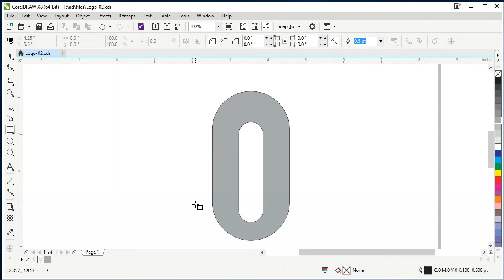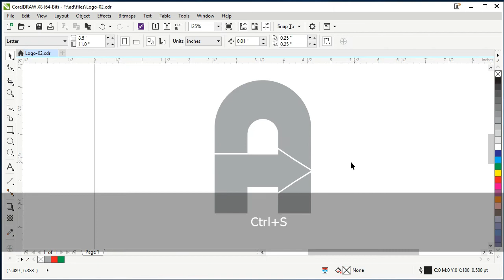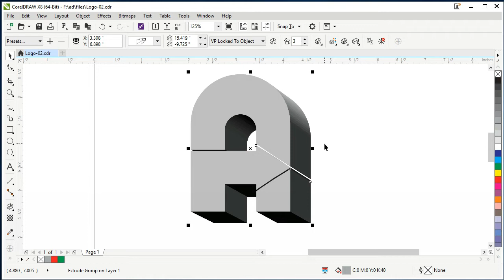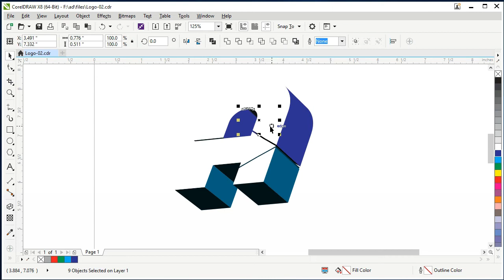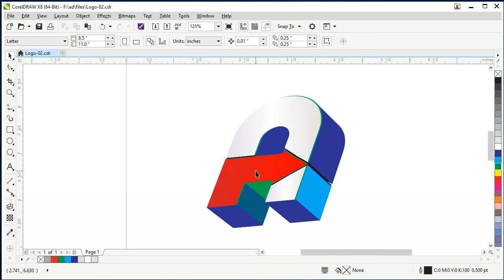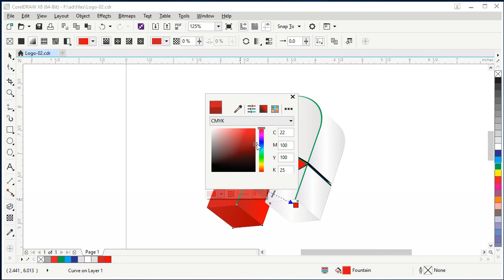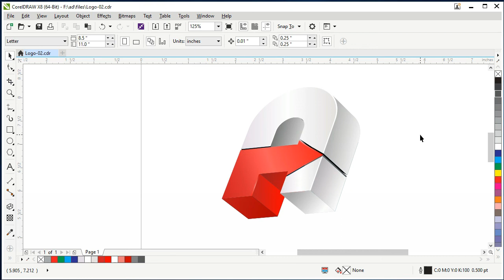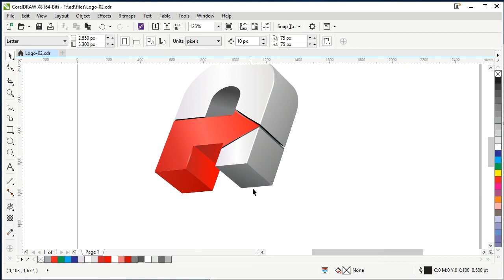A Logo in CorelDraw